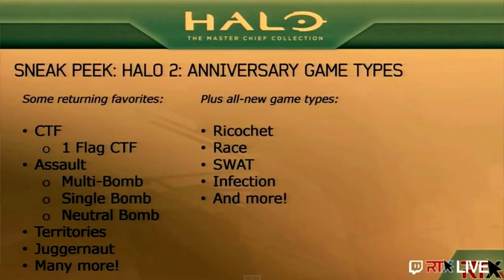Good first impressions are KEY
So, what do you think of the choices 343i have made in the development of the master chief collection guys?

Halo 4 was created under Microsoft's "Game Content Usage Rules" using assets from Halo 4. It is not endorsed by Microsoft and does not reflect the views or opinions of Microsoft or anyone officially involved in producing or managing Halo 4. As such, it does not contribute to the official narrative of the fictional universe, if applicable.